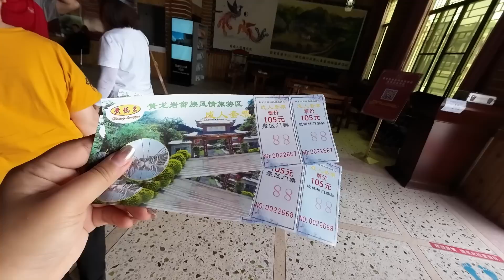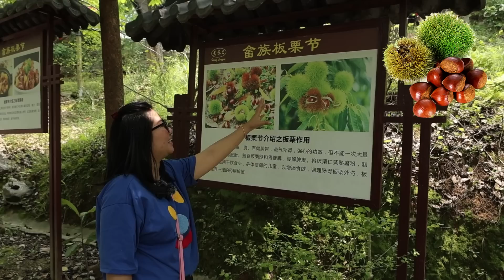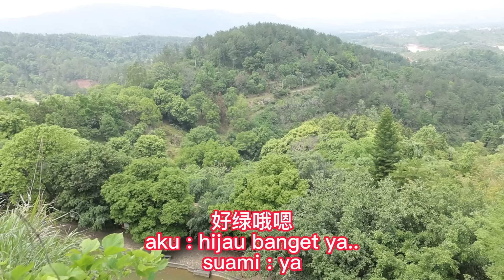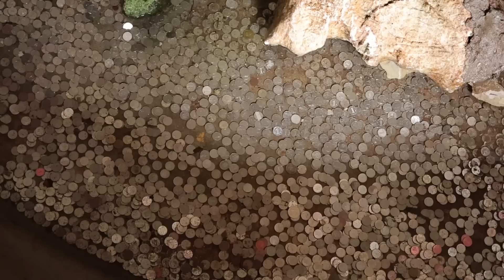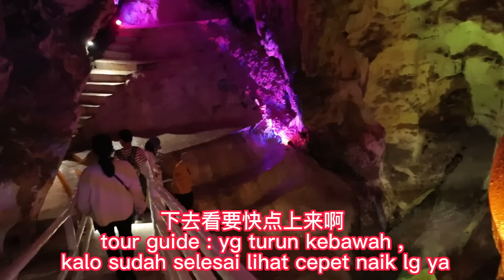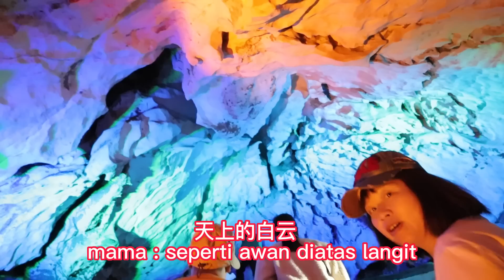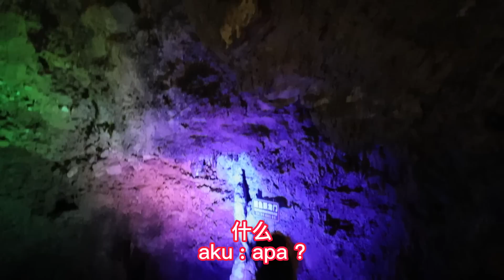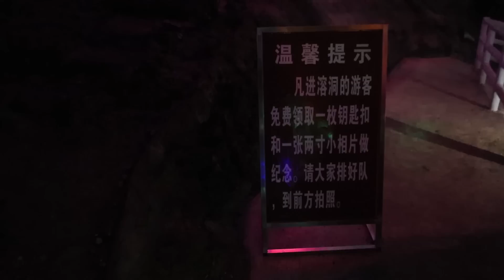SERUNYA MASUK KE GOA PENUH WARNA DI HUANG LONG YAN | PERKENALKAN TEMAN2 INI PAPA DAN MAMA LIU YAN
Halo teman2.. Dimanapun kalian berada, apa kabar teman2 semua.
Perkenalkan namaku aling, aku berasal Dr Indonesia tepatnya diJakarta.dan aku keturunan orang hakka..sekarang ini aku menikah dichina sudah 8bulan jalan..suamiku org china guangdong dikota he yuan.
Salam kenal salam persaudaraan teman2 dimanapun kalian berada..semoga kalian dlm keadaan sehat2 tanpa ada kurang satu apapun..
nah teman2 Divideo kali ini kami sekeluarga,aku,suami,mama Dan papa mama NYA Liu yan lagi jalan2 nih teman2 ke huang Lung yan.. Disini ada goa penuh warna.. Goa natural alami yg didlm banyak batu2 natural yg berbentuk unik ,ikuti keseruan kami masuk ke dalam gunung goa di huang Lung yan yuk teman2..semoga kalian terhibur... oia terima Kasih buat kalian yg sudah support channel aku daily Ling dichina..untuk teman2 yg belum support jangan lupa tekan tombol subscribe Nya ya teman2..
terima kasih..ai ni men yoooo...